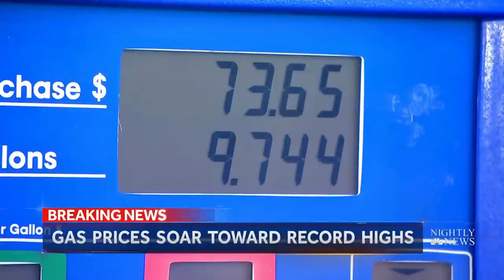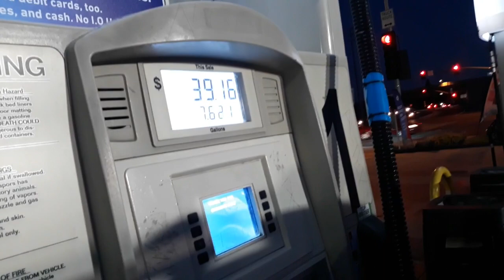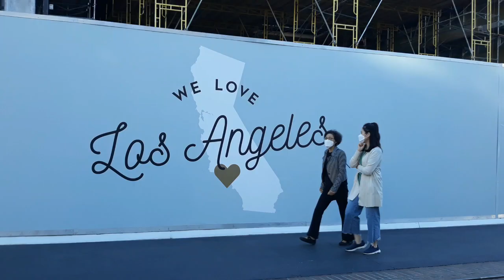The Effect of Soaring Gas & Fuel Prices - People's wallets are getting squeezed at the pump!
The oil and fuel jaw-dropping prices caused by disruption due to economic and political sanction by global community  against Russia on their Ukraine invasion affects the lives and livelihood of people around the globe. Nations who are reliant on oil imports are suffering most due to shortage and sky-rocketing prices of the strategic commodity.
Meanwhile in the United States, it tells a different story since United States has massive resources of oil and natural gas, yet the sky rocketing price of oil and fuel products hits the wallets of Americans.